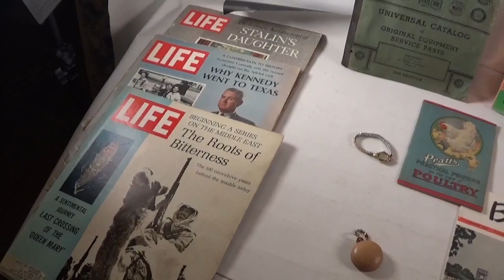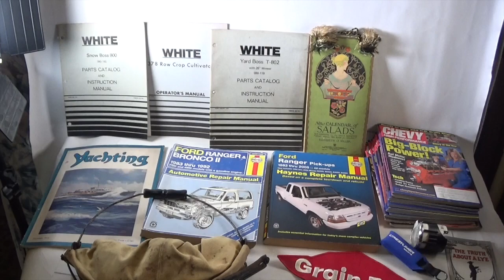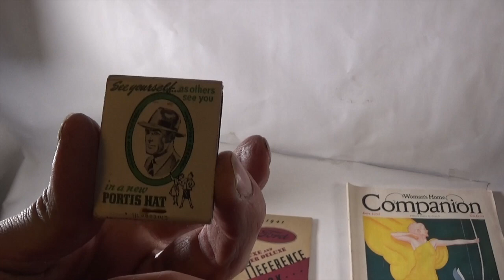Selling small stuff on eBay